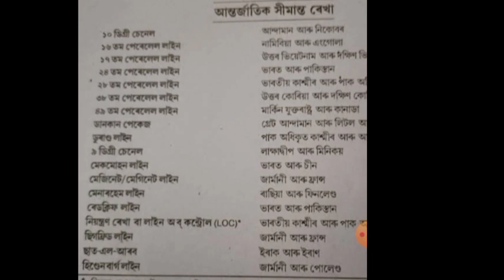Dme assam 2008 vacancy || Dme exam date 2023 || dme admit card repated question আহি থাকে প্ৰতি বাৰে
assam govt job result 2022,
12 pass govt job in assam,
12 pass govt jobs 2022 in assam,
assam govt job latest,
latest assam govt job 2022,
assam govt 1 lakh job update,
assam govt 1 lakh job,
assam latest govt jobs,
assam govt job math,
assam govt job mock test,
assam govt job new update,
assam govt job notification,
assam govt job news,
assam govt job november 2022,
assam government job new recruitment,
assam government job news,
assam govt new job 2022,
assam new govt jobs 2023,
assam government new job vacancy,
assam government new job apply,
8 pass assam govt jobs 2022,